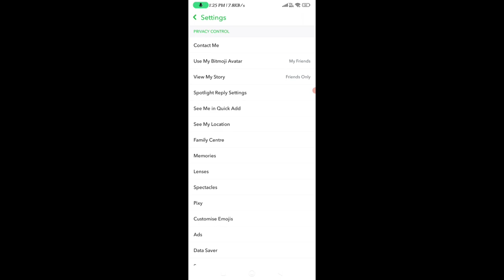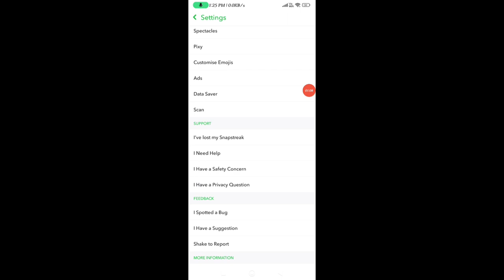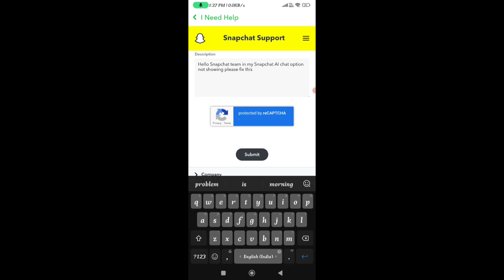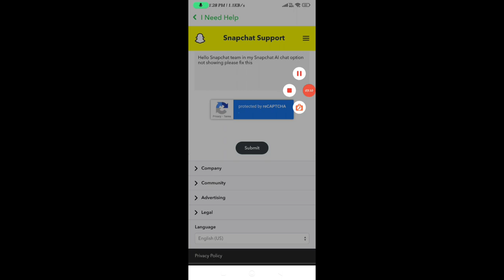🤖How to get my ai on snapchat | Snapchat my ai not showing up in hindi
Queries Solved:-
1.my ai snapchat
2.my ai snapchat how to get
3.my ai snapchat android
4.my ai snapchat kya hota hai
5.how to get my ai on snapchat
6.how to get my ai on snapchat android